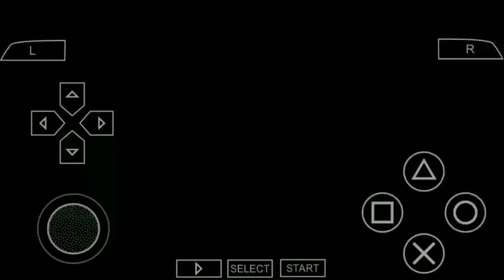Game Naruto Keren Petualangan - Naruto Shippuden: Kizuna Drive PPSSPP Android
- Offline